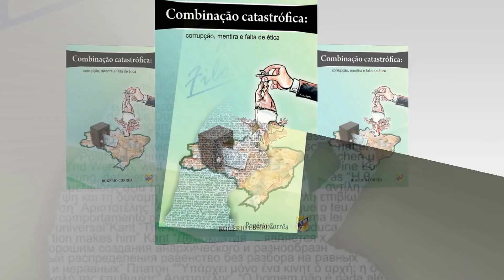Desfile de Carros de Boi de Santo Antônio do Descoberto - GO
Sou Sertanejo sim senhor!  Este canal foi criado para divulgar a cultura do sertanejo: festas de carros de boi, moda de viola, música sertaneja, cavalgadas e muitas outras coisas da roça...
Na página você também encontrará muitas coisas sobre o sertanejo e festas de carros de boi, as cidades que as tem e muito mais.

Para conhecer alguns dos meus livros acesse os links das livrarias abaixo e